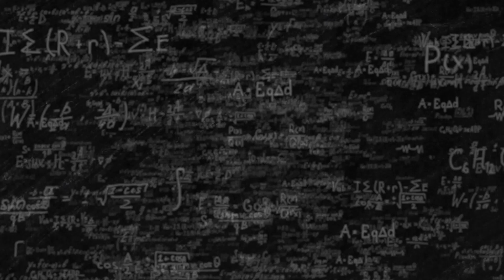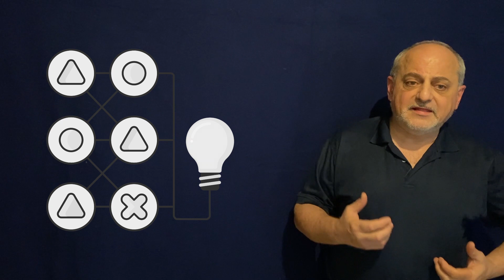ilPOLIMIrisponde: Qual è il futuro della AI nell'industria musicale?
Qual è il futuro dell'intelligenza artificiale nell'industria musicale?

Risponde Augusto Sarti Docente di Computer Music